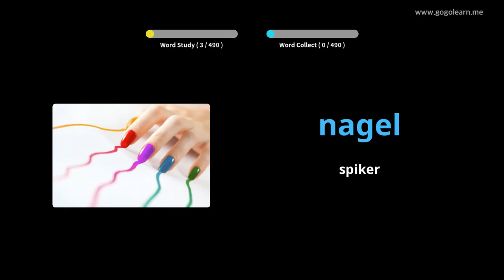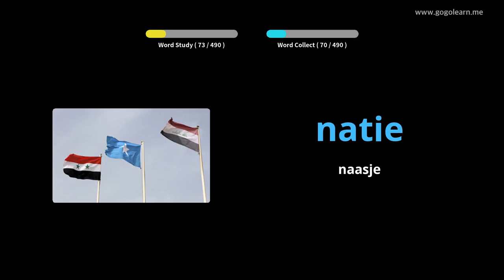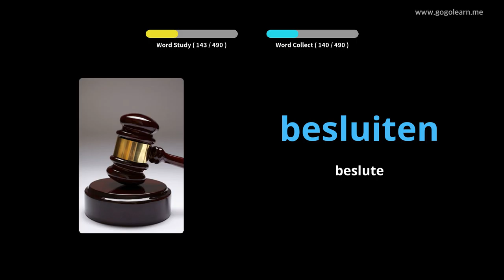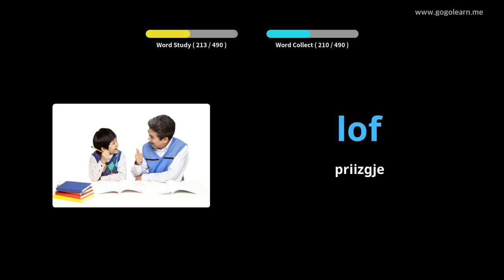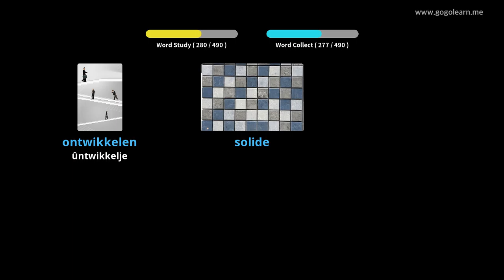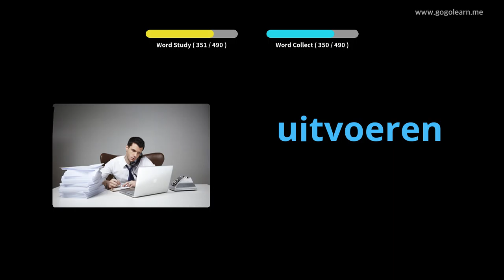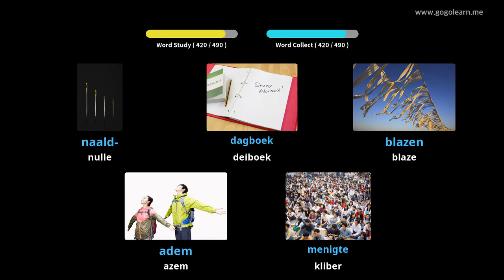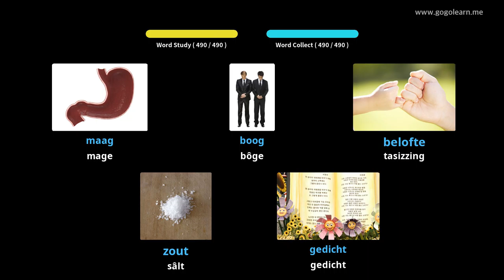Nederlandse Vocabulary Basic Secondary School | Golearn